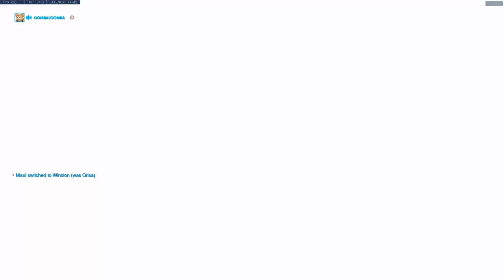Overwatch - Kabaji Flex DPS Quee